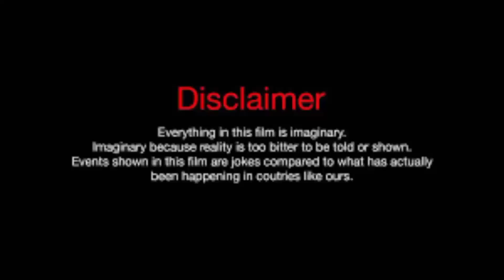Breast Tax | The Nangeli | بھارت میں چھاتی کے مطابق ٹیکس لاگو کیا جاتا تھا | By Sajjadaliwariss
This story about Breast Tax | The Nangeli | بھارت میں چھاتی کے مطابق ٹیکس لاگو کیا جاتا تھا